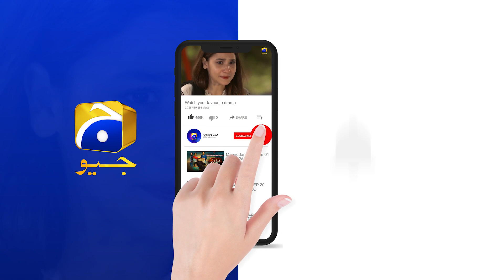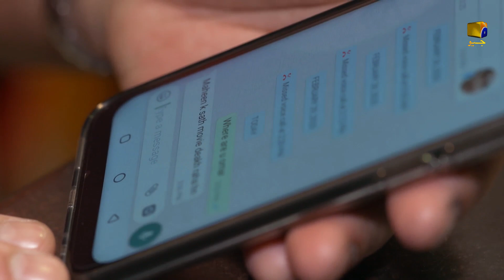Bandhay Ek Dour Se - Episode 16 | Best Scene 03 | HAR PAL GEO